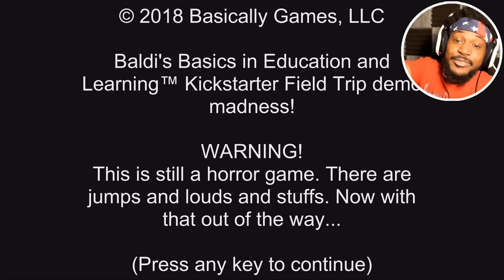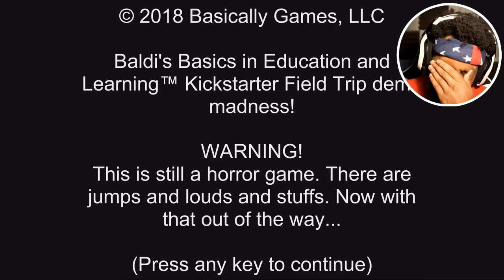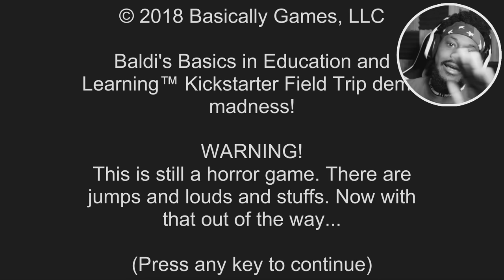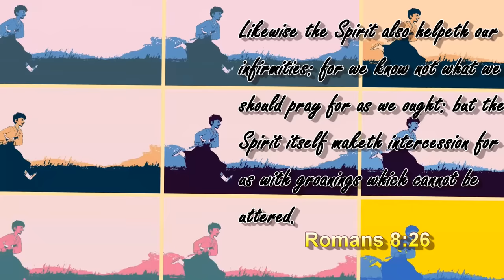WHO IS THIS NEW WOLF CHARACTER!? | Baldi's Field Trip (please support kickstarter)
Please if you can spare anything support the kickstarter! 5 Days left and around $14,000 left, let's do it!

~CK